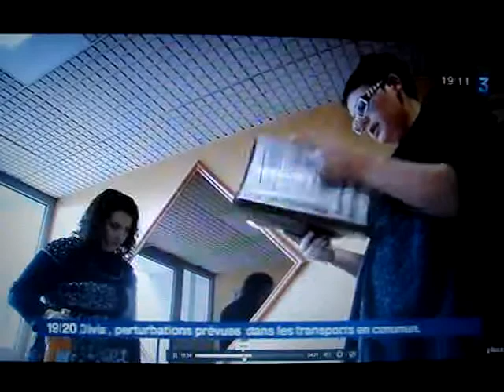La Coop verte livre des produits locaux à domicile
Pas le temps d'aller au marché bio, de rendre visite à vos producteurs locaux. Nous y allons pour vous et vous livrons à domicile. Les commandes passées jusqu'au mardi soir sont livrées à domicile le vendredi en fin de journée et le samedi matin.